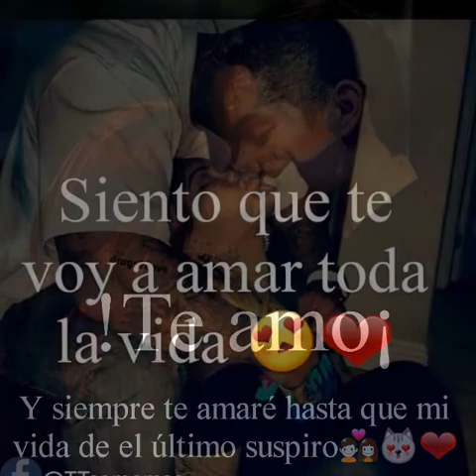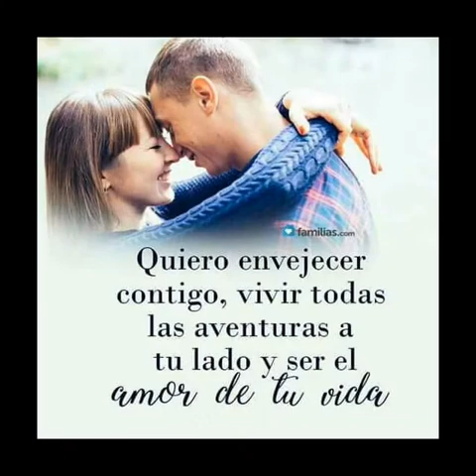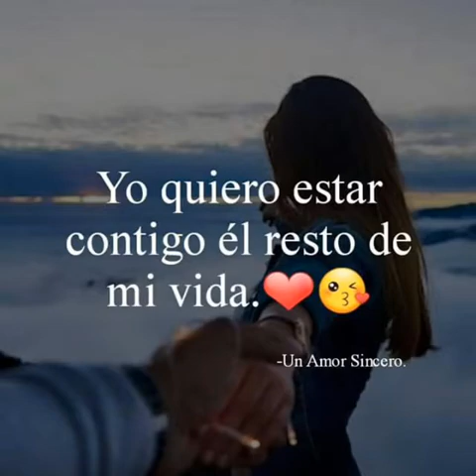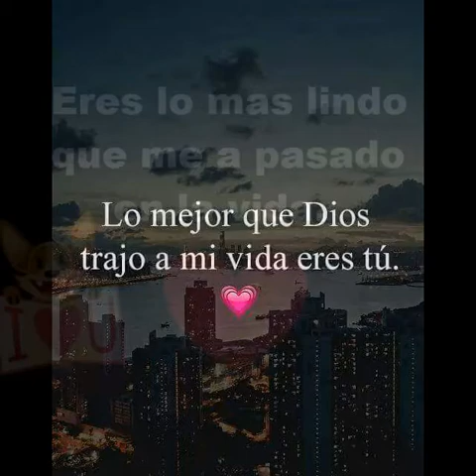Entre Tú Amor Y El Mio